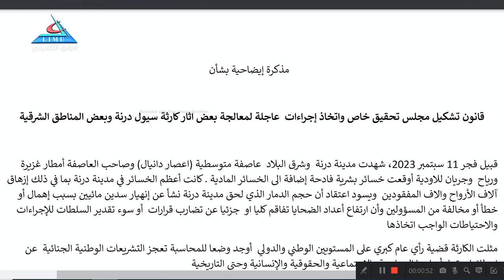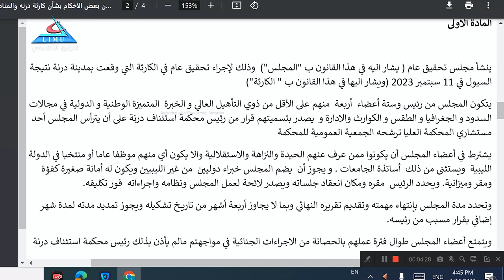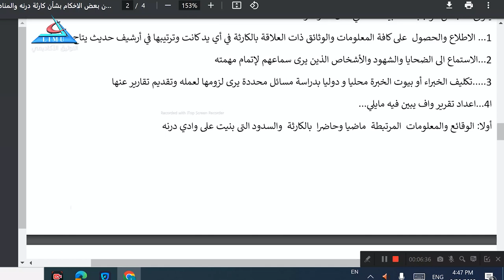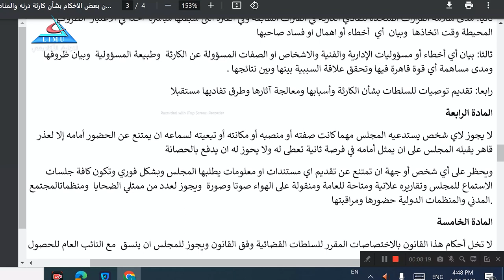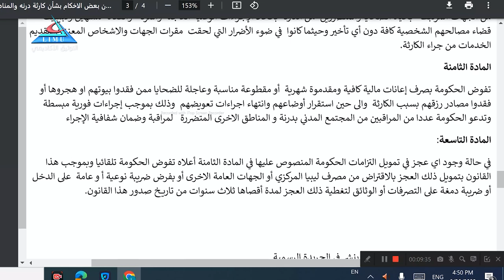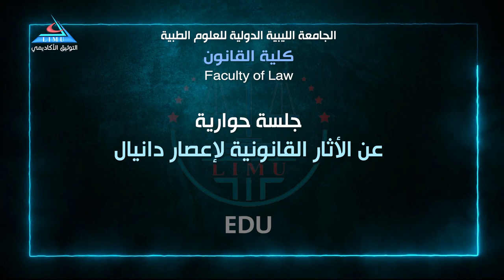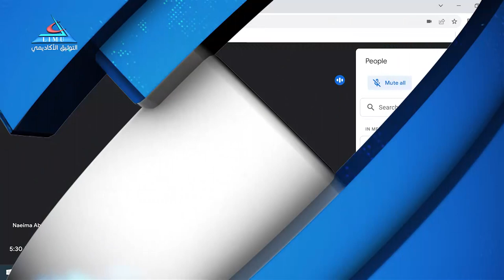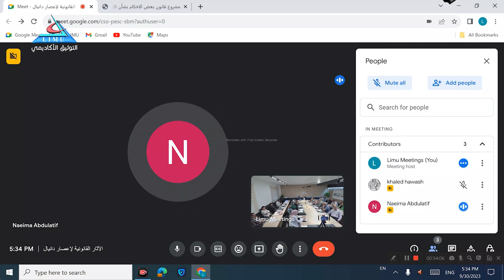جلسة حوارية عن الأثار القانونية لإعصار دانيال